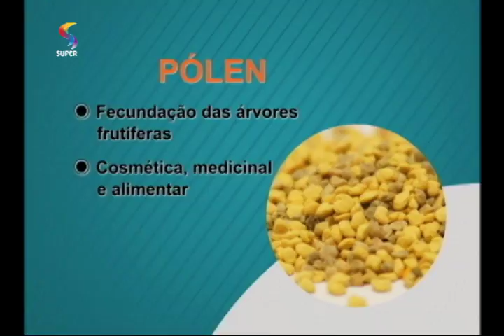Mel pode ajudar a prevenir doenças respiratórias | DTUP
Nutricionista Carmen Zita Coelho explica os benefícios para a saúde do consumo de produtos derivados da apicultura.

Programa DE TUDO UM POUCO, da REDE SUPER.